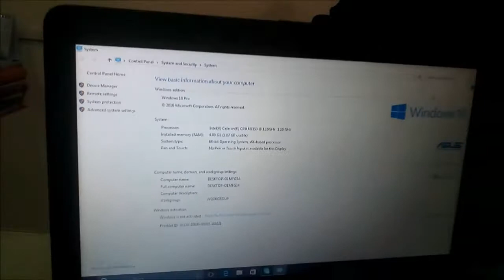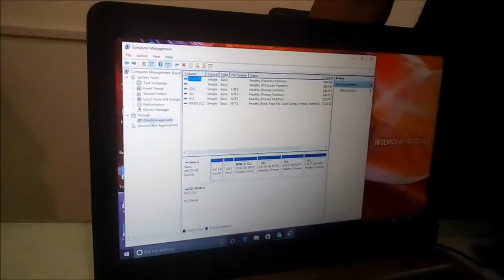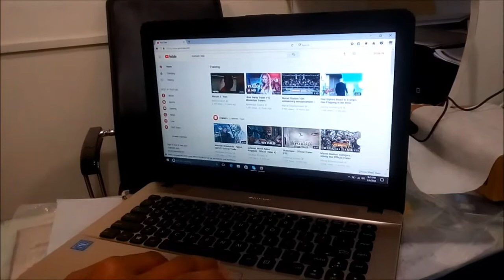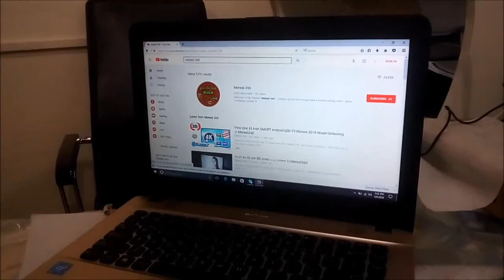বৈশাখে ASUS X411NA Laptop ৫টি আকর্ষণীয় উপহার 🍎2018 🍎Best Laptop Price BD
বৈশাখ জুড়েই থাকছে বৈশাখী মেলা ২০১৮  Asus X441NA ল্যাপটপে বিশাল ছাড় সাথে মূল্যবান ৫ টি আকর্ষণীয় ও প্রয়োজনীয় উপহার ।
Review Original Windows Asus X441NA  Laptop Best Price in Bangladesh .This Laptop is available now in R One Computers any Branches in Dhaka City .
Asus X441Na Laptop with Original Windows is best for
♦️Official Work
♦️Students Of University ,college
♦️Photoshop , Illustrator Work
♦️ Training Center

কি কি থাকছে আসুস এই ল্যাপটপে
♦️Intel® Celeron®  Processor (2M Cache, 1.10 GHz up to 2.4 GHz)
♦️Display 14.0" LED HD (1366x768) 60Hz Glare Panel  45% NTSC
♦️Storage 500GB 5400RPM SATA HDD
♦️Optical Drive Super-Multi DVD
♦️Keyboard Chicklet keyboard
♦️HD Web Camera
♦️Networking Wi-Fi,Integrated 802.11b/g/n
♦️Battery Backup Up to 3 Hours
♦️Operating System - Windows 10 Original
♦️02 years warranty
আপনি যদি আমাদের আরও ল্যাপটপের ভিডিও দেখতে চান তবে লিঙ্কে ক্লিক করে দেখুন -
আমাদের শাখা গুলার ঠিকানা -
R-ONE COMPUTERS
Elephants Road Branch
Tuesday OFF
Mirpur Branch
Sunday OFF
Bheramara Branch
Friday OFF